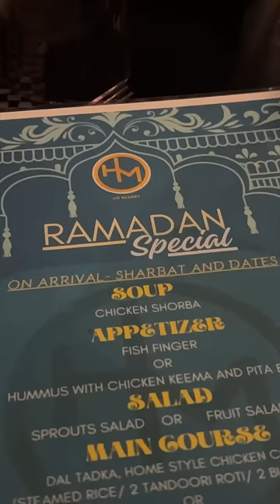minivlog39🌸Ramadan Special 5 course meal khalugoi